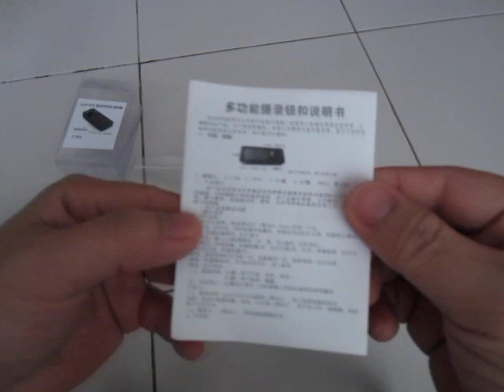กล้องกระดุม รุ่นใหม่โมแบตอัดได้ยาว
กล้องกระดุมรุ่นพิเศษ limited edition ทำให้แบตเตอรี่ยาวขึ้นถึง 3ชม. เป็นกล้องกระดุมรุ่นพิเศษที่ผลิตขึ้นมาเพื่อคนที่ต้องการใช้ถ่ายในเวลายาวๆ สนใจเข้าไปดูรายละเอียดสินค้าได้ที่